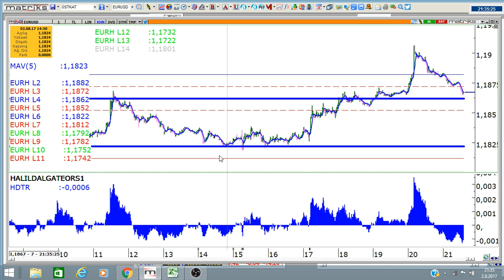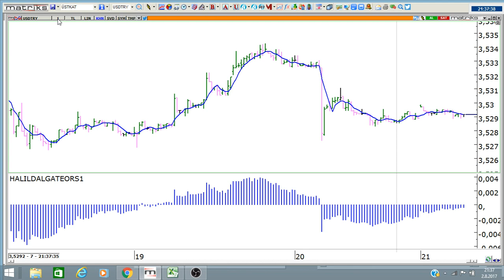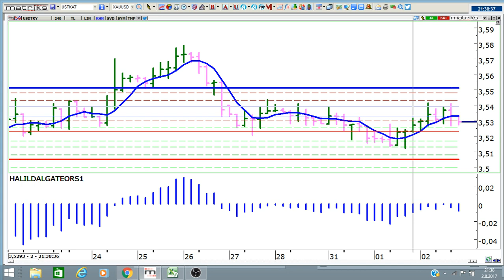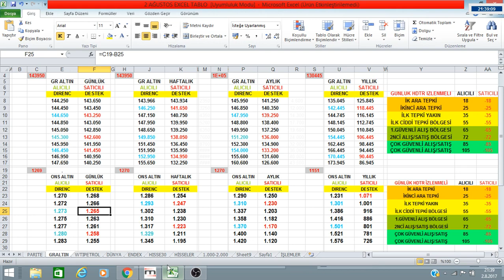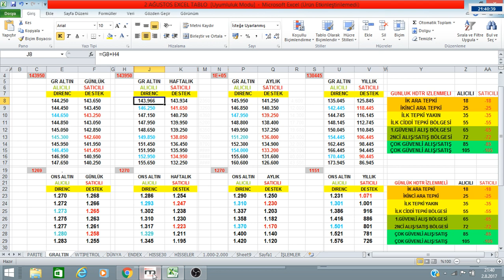EURUSD -USDTRY-ONS VE GRAM ALTIN SON DURUM